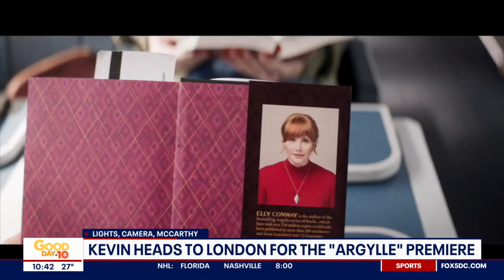Kevin McCarthy in London for the Argylle premiere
FOX 5’s Kevin McCarthy checks in from London where he is at for the Argylle premiere!